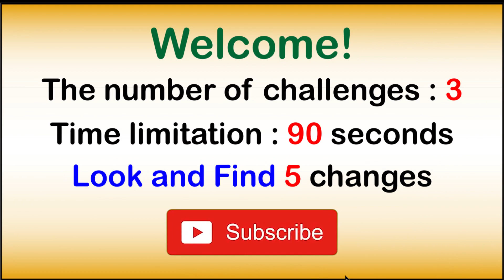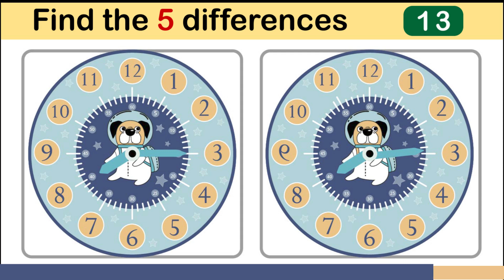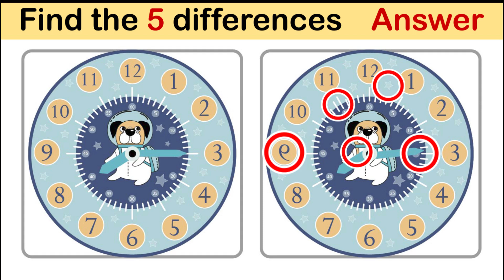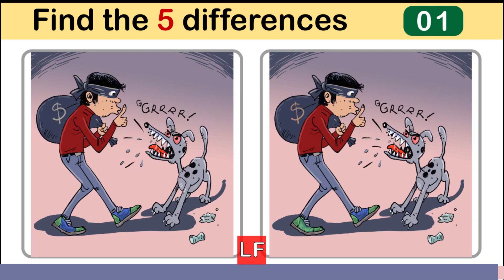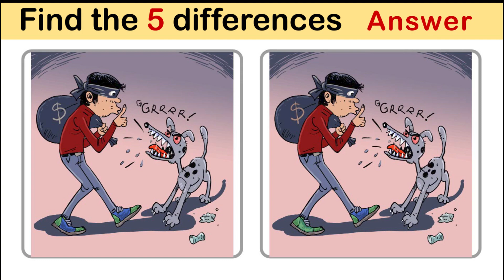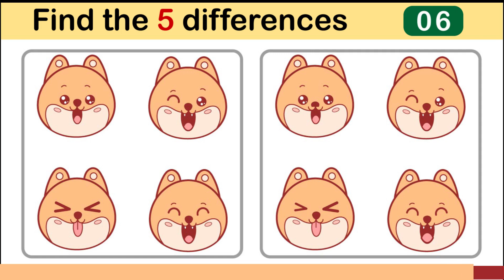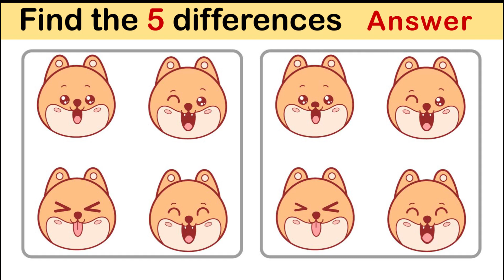Look and Find 5 Differences No198 Cutes11 | Spot the difference | How Good Is Your Eyes | Image game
VIDEO CHAPTERS:

0:00 Look and Find the Differences Game Instructions
0:10 Dog Clock Game
1:44 Dog Clock Game Answer
2:12 Thief and Dog Game
3:46 Thief and Dog Game Answer
4:14 Cute Cats Game
5:48 Cute Cats Game Answer
6:16 Look and Find the Differences Game Ending